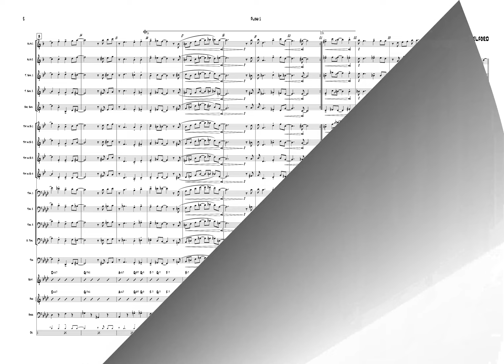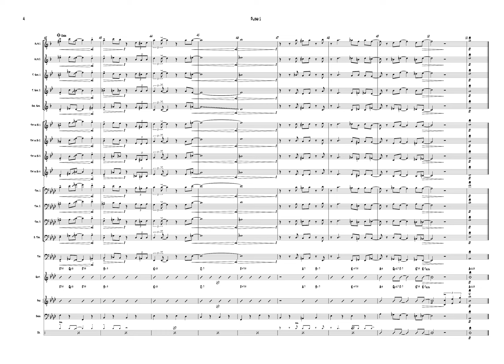Petite Cherie, comp. Jerrod Shackelford - Score & Sound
Recorded at my senior recital on 4/22/23.

Tuba part is optional.

Personnel:
Conductor - Ben Syme
Alto Sax 1 - Jerrod Shackelford
Alto Sax 2 - Tito Leong
Tenor Sax 1 - Terrance Charles Farmer
Tenor Sax 2 - Izaiah Steenrod
Baritone Sax - Ben Konsker
Flugel Solo - Ivan Murray
Trumpet 1 - Miles Smith
Trumpet - Caelan Quigley
Trumpet - Ethan Kavanagh
Trumpet - Elisabeth Lewis
Trombone 1 - Levi Steenrod
Trombone 2 - Parker Lewis
Trombone 3 - Brendan Akins
Trombone 4 - Brianna Heath
Tuba - Murray Robertson
Guitar - Hunter Mills
Piano - Nathan Snyder
Bass - Victor Madelaine
Drumset - Andrew Theiss